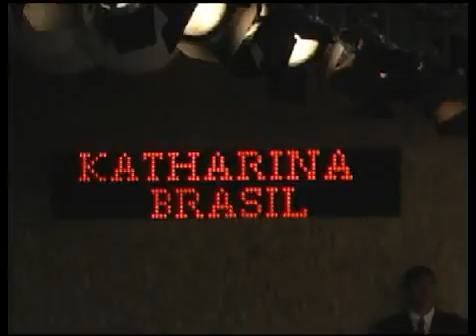Katharina Brasil - Desfile da coleção primavera verão 2009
Rua Barão de Ladário , 566/670.
Brás - São Paulo , SP ,
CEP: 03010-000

Ala Polo - Piso: 3º - Loja: 311